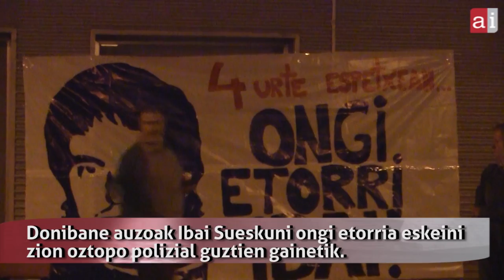BatGutxiago Ibai Sueskuni ongi etorria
Oztopo polizial guztien gainetik, Donibane auzoak Ibai Sueskun-i ongi etorria eskeini zion. Azkenik, poliziak bildutakoak sakabanatu zituen.